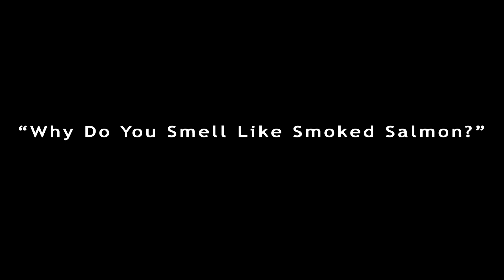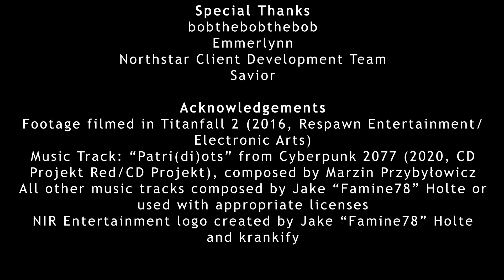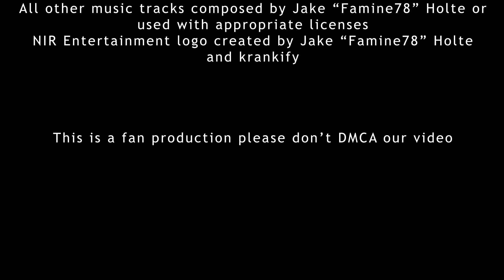Why Do You Smell Like Smoked Salmon? | Titanfall 2 Machinima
The touching story of a dedicated actor and the struggles of his home life.

Attributions:
Written by Jake "Famine78" Holte
Agents of the Frontier logo created by caoenqi and krankify
NIR Entertainment logo created by Jake "Famine78" Holte

Sound & Music used from:
Titanfall
Titanfall 2